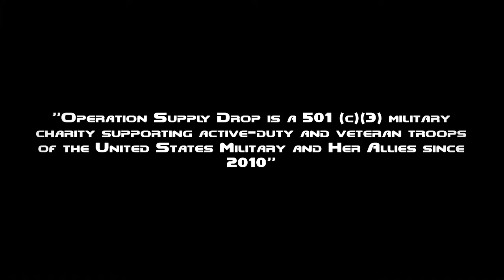OPERATION SUPPLY DROP Song music video | Rockit, JT, Defmatch, THK, Zach Boucher, NemRaps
Big THANKS to Rockit Gaming for allowing me to do a Music Video about the "Operation Supply Drop" song! Also incloudet are: JT Machinima, Defmatch, TeamHeadKick, Zach Boucher, NemRaps
It is a big honor to me!

Für mich ist es natürlich eine große Ehre daran Teilhaben zu können diese Aktion weiter zu verbreiten. Hiermit auch in Deutschland!
Vielen Dank an der Stelle noch einmal und ich hoffe sehr euch gefällt der Song!

Informationen:
"Operation Supply Drop is a 501(c)(3) military charity supporting active-duty and veteran troops of the United States Military and Her Allies since 2010." - Operation Supply Drop -

Viel Spaß!

- Ein Klick kann viel helfen! Auch Verbesserungsvorschläge sind gerne in der Kommentarsektion gesehen solange sie konstruktiv und NICHT beleidigend sind!

FLP